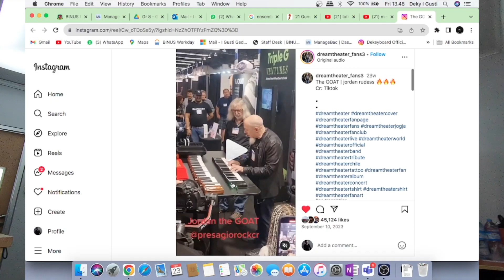Guru Keyboard nonton Jordan Rudess Main Piano Aneh